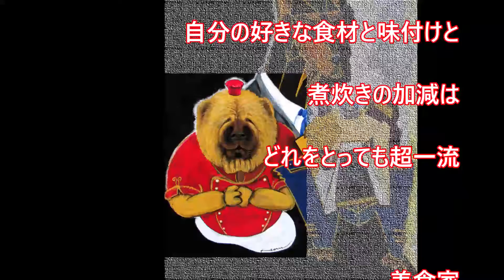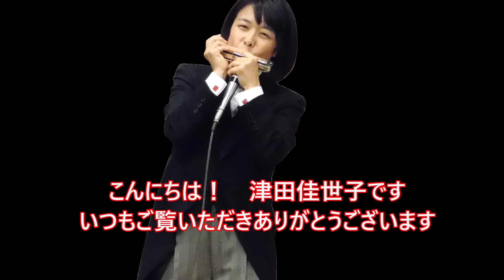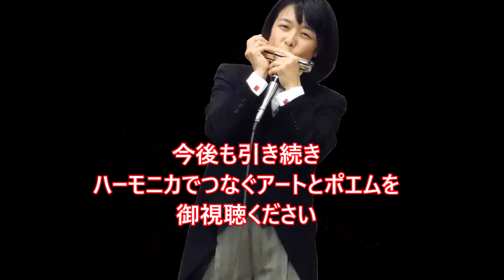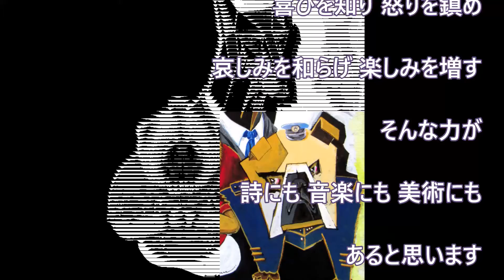【アヴェ・マリア/シューベルト】ハーモニカ演奏 【三犬分立】アートとポエム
アートとポエム：若林薫　ハーモニカ演奏：津田佳世子　二人のコラボレーション動画です。

若林薫　画材＆ギャラリーOCTオクト 代表　絵画講師

津田佳世子　ハーモニカ奏者　クロマチック・複音ハーモニカ・講師
「あなたに感謝」津田佳世子CD発売中 ￥3,000（税込み）

石田江利　フリーアナウンサー